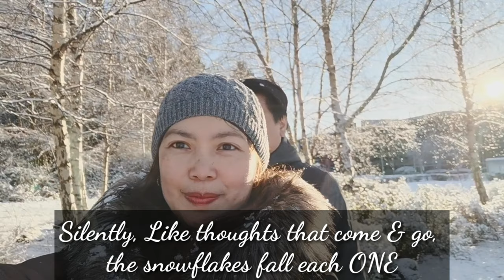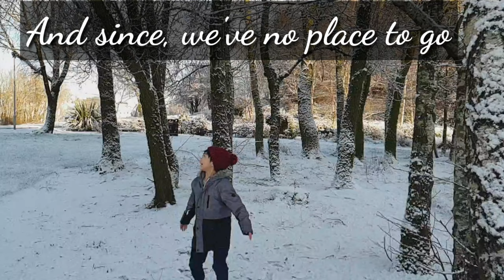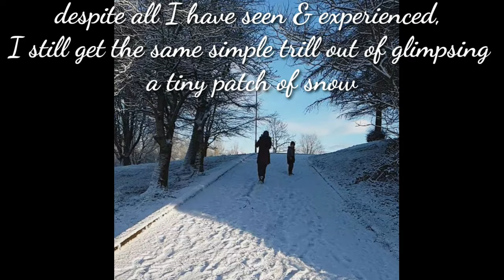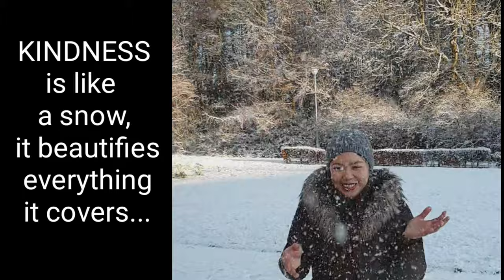Enjoying Snow in Town Centre Park with the Family | WINTER IN 🏴󠁧󠁢󠁳󠁣󠁴󠁿 🇬🇧 | Tzai's Access Vlog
Enjoying Winter Snow in Town Centre Park with the Family | SNOW IN 🏴󠁧󠁢󠁳󠁣󠁴󠁿 🇬🇧 | Tzai's Access Vlog

Follow me on:
Instagram Name :
                  *  Tzai's Access Vlog
Facebook Pages :
                 1. Tzai's Access Vlog
                  2. Crochet & Accessories Collections
                  3. Quotes & Lifestyle